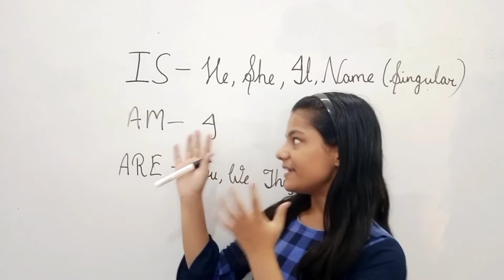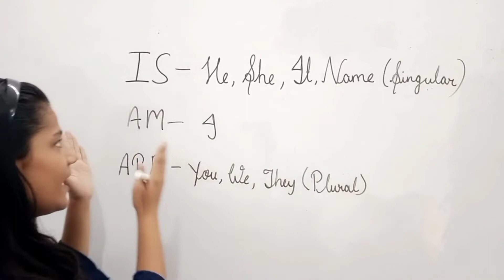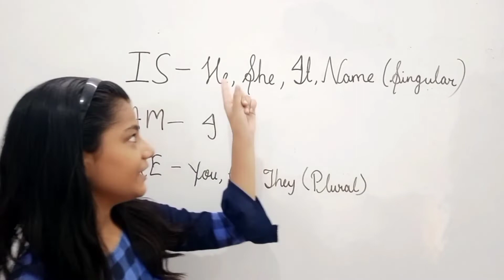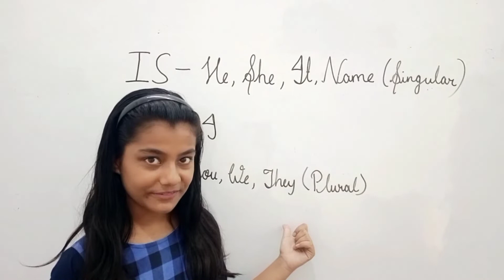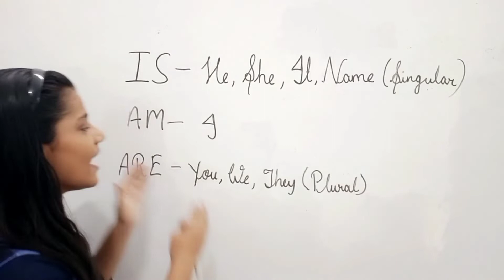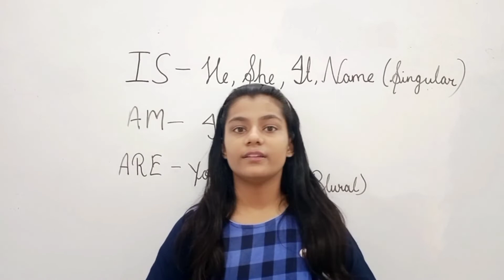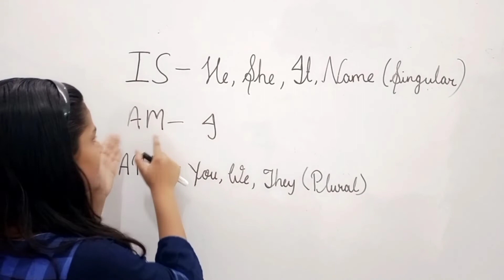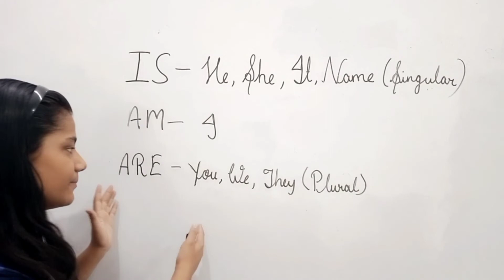Is/Am/Are का सही Use|English Spoken|Helping Verb Use|IS/AM/ARE Used in English|Smart Learning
In this video we are going to discuss about the correct use of IS/AM/ARE...